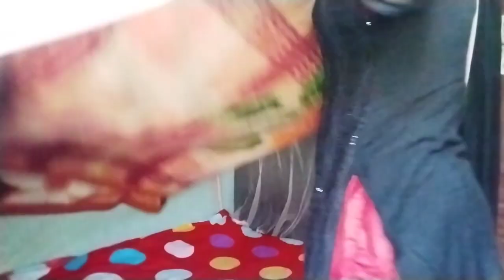My vlog|| My day today vlogs|| Daily vlogs